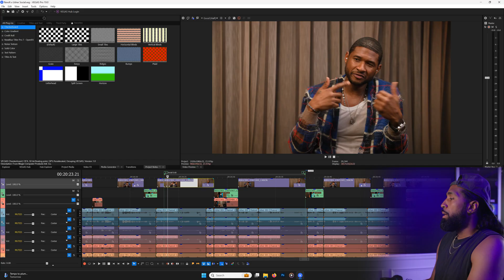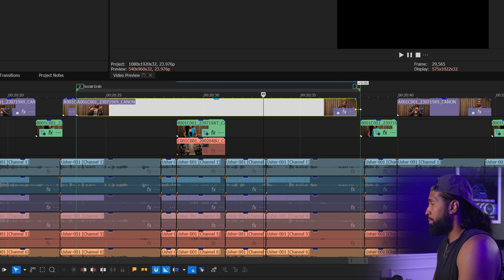Behind the scenes: Multiple format export of Usher's music video with Alex Acosta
Join director Alex Acosta as he shows how VEGAS Pro makes exporting in 3 different ratios at once a breeze.